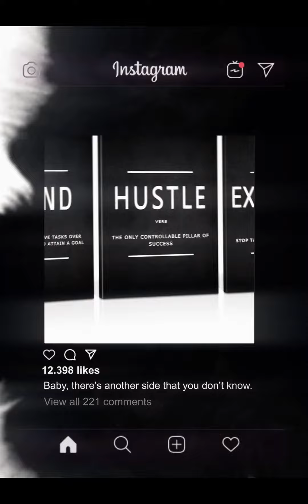New site that provides help to the community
we want to focus on building homes that honest people need that thy wouldn't qualify for normally. NO PERSON SHOULD BE HUNGRY OR OUT IN THE COLD.